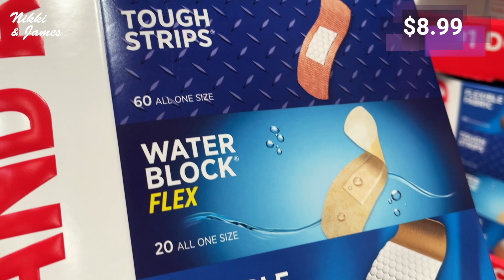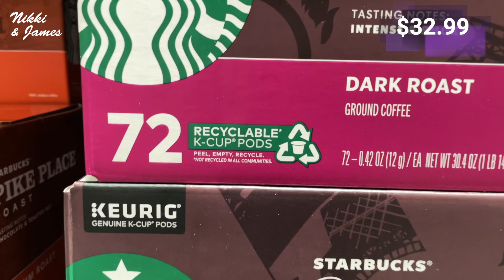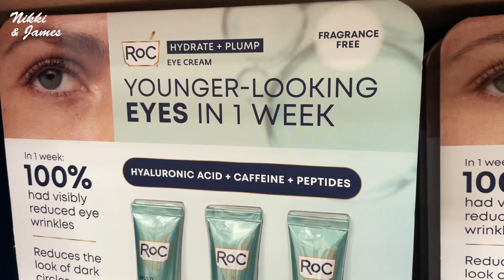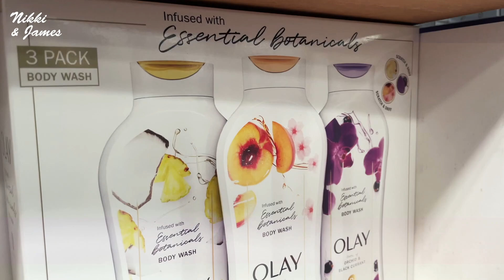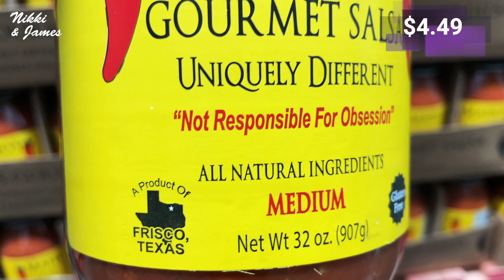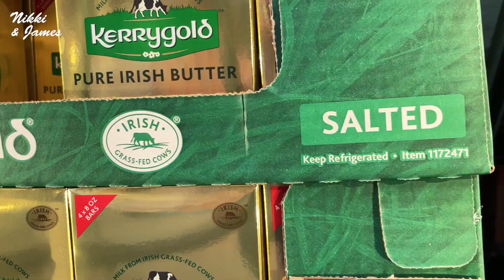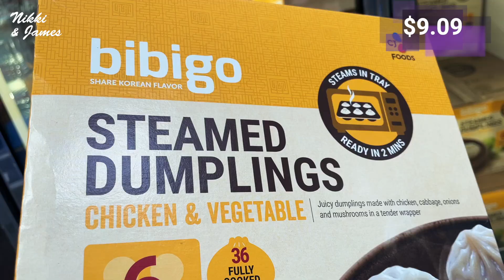미국 코스트코 4월 할인상품 세일정보 추천템 • 코스트코 4/13 ~ 5/8 멤버세일 정보 | 세일할때 살만한 물건 • Costco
안녕하세요. 니키앤잼스 입니다. 😘 오늘은 코스트코 4월 한달 세일 품목 중에서 살만한 물건들 소개해 드리겠습니다. 세일기간은 4월13일 부터 5월8일까지입니다.

이번 세일정보가 알뜰한 쇼핑에 도움이 되시길 바랍니다.